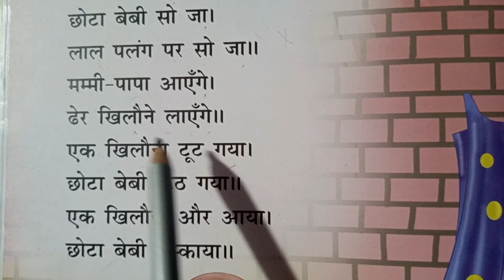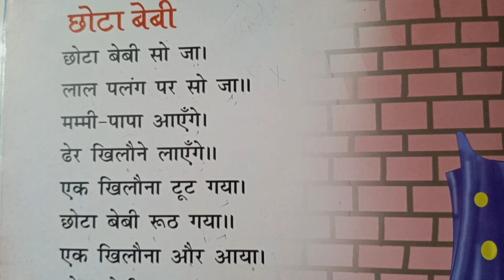हिन्दी कविता (छोटा बेबी ) for kids